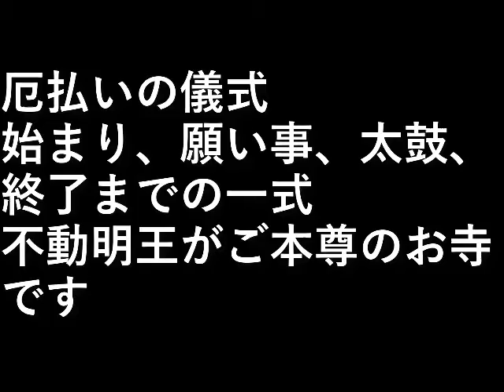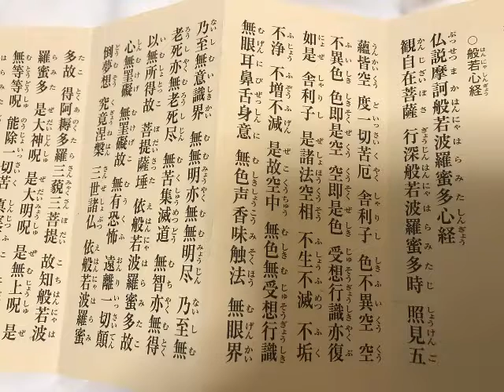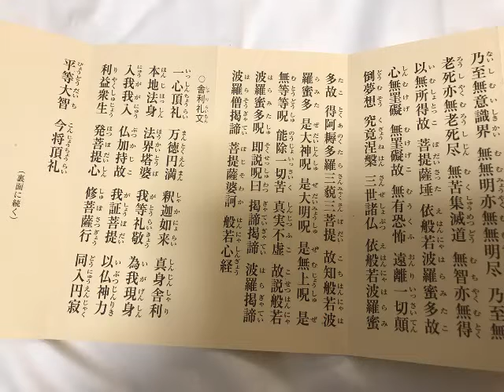厄払い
厄払いの儀式。

始まり、願い事、太鼓、終了までの一式。
不動明王がご本尊のお寺です。

設備屋の適当田舎暮らし